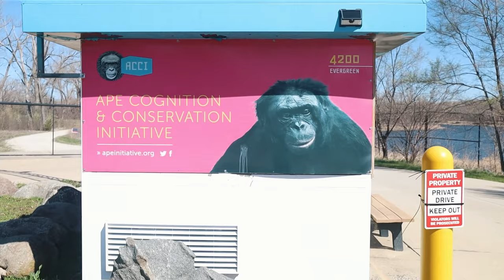HOW I Taught a Monkey to Play Minecraft (BEHIND THE SCENES)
Bonobos are not actually monkeys but Great Apes!
We used monkey in the title to reach a wider audience however Kanzi is actually a Bonobo, which is a species of great ape very closely related to chimpanzees and humans!

❤️ Support Ape Initiative!

Ape Initiative is the only research facility in the world dedicated to the study and conservation of bonobos. It is a federally-recognized non-profit 501(c)(3) and is accredited by the Association of Zoos and Aquariums as a Certified Related Facility.
Thank you to the entire Ape Initiative team for making this project possible.

Filming within Ape Initiative was done with professional supervision at all times.

Bonobos are very endangered in the wild, with only around 15,000 left – which is in large part due to the pet trade. In this video, you see Kanzi engaging in human activities as part of his daily enrichment, but Kanzi is by no means a pet at Ape Initiative.
⚠️ It is important to remember that bonobos and all other primates are NOT pets.

Minecraft (and any other touchscreen game) is one of many enrichment activities that Kanzi can choose to participate in to have fun and make his day more interesting. The door is always open, so he can choose when to start and stop playing.